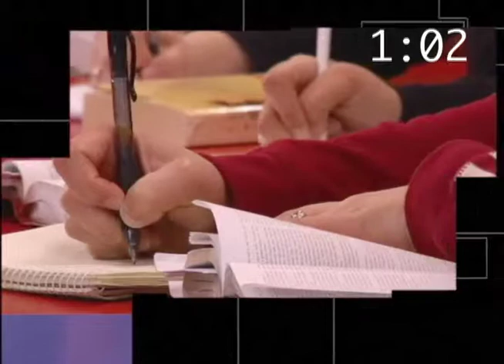5 Min Countdown 12-13&14-08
"Christmas Past" from Christmas 2005.